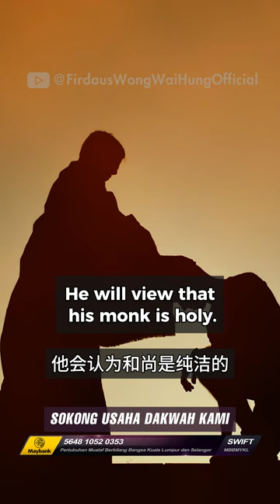People Called 'Ustaz" are They Holy?